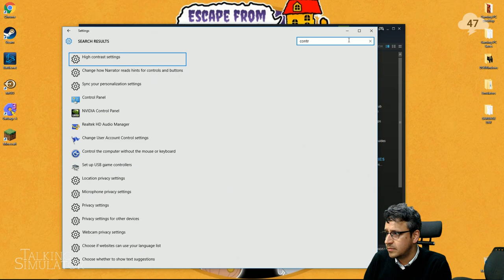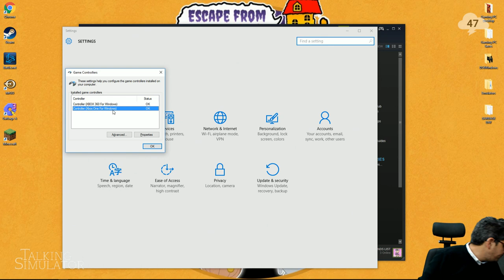Talking Simulator — Dark Souls Ep2